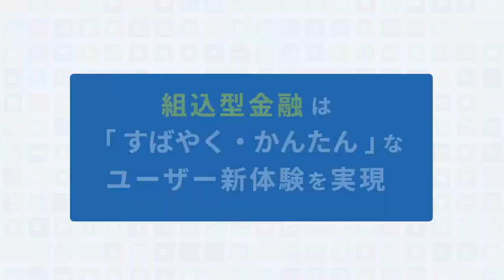CX事例で解説！ 60秒で分かる組込型金融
【累計300契約以上！】(2022年11月現在)

☆組込型金融でできること☆
・即時振込、後払いサービスなど、自社サービスのCX向上に
・事務作業時間の削減やコストダウン

GMOあおぞらネット銀行の「かんたん組込型金融サービス」では、銀行APIをはじめとした銀行パーツをご用意しています。